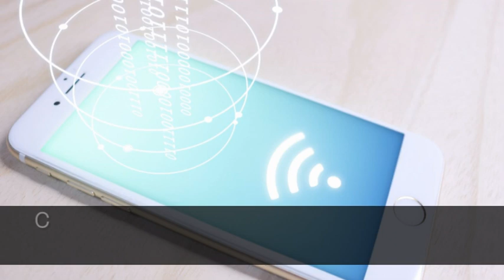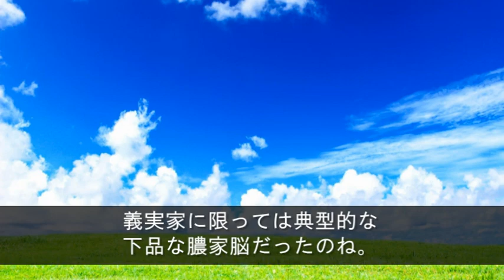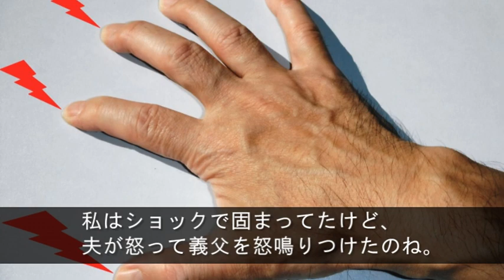【あまりの馬鹿馬鹿しさに「親鸞」と２文字だけ返信したｗ】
『（下品な話あります）義弟夫婦が離婚するらしい。義実家とは疎遠になってたから全然知らなかったけど突然義弟の奥さん（Ａさんとする）から電話がかかってきて「（義弟）と離婚することになったのはあんたにも責任あんだからね！」って言われて「は？」と一言発しただけで切られたｗ』

【用語解説】
・ウト

赤ちゃん。

・k/K
警察